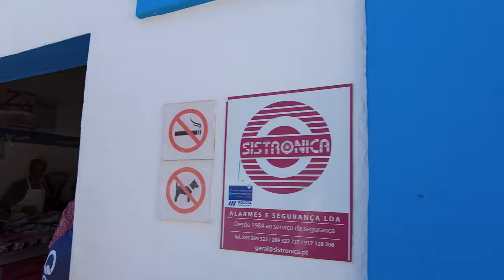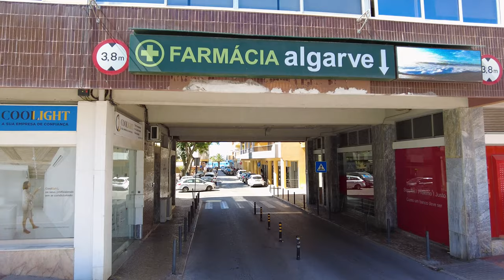🇵🇹 Experience Quarteira Morning: 4K Walking Tour July 2023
This walking tour will take you through the picturesque town of Quarteira, where you'll have the opportunity to explore the history and beauty of this stunning location. With 4K video footage and detailed descriptions, this tour is the perfect way to learn about Quarteira and see it for yourself!

00:00 - Intro
01:30 - Forte Novo Beach
01:58 - Quarteira Swing
03:48 - Boat Rotunda
08:45 - Blue Beach
09:42 - Marginal Play Area I
14:08 - Filipe Jones Garden
14:58 - Circo Dallas
20:09 - Quarteira (Bus Station)
22:40 - Quarteira tourist train
24:05 - Vidal Beach
27:19 - The Fisherman Sculpture \ Team fitness
32:01 - The Fruit \ Fish Municipal Market
36:10 - Vasco da Gama Street
45:40 - Rotunda Fisherman
51:28 - Quarteira Beach